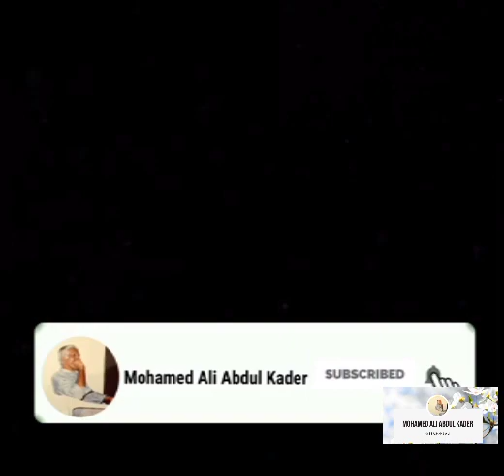ஹிஜாப் ஒரு தற்காப்பு ஆடை